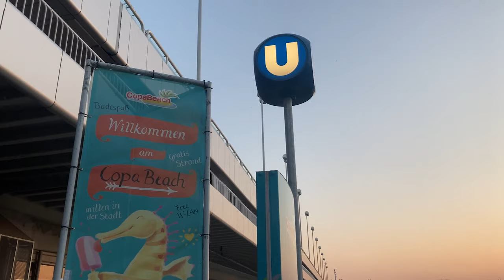A Day At The Beach (March 2022) / COPA BEACH SKATEPARK VIENNA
spring has shown it's first colors in vienna and there is nothing better than to spend the day at the beach. since we don't live by the sea, there is an area called "copa beach", which gives you that strong vacation vibes - and it has one of the best skateparks in the city.

PEACE